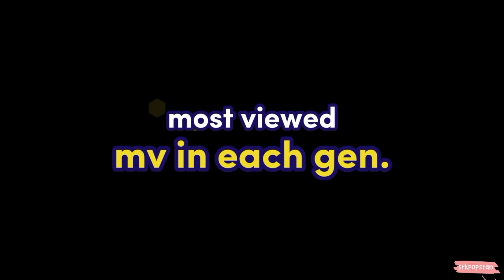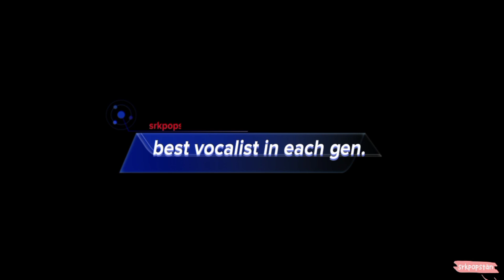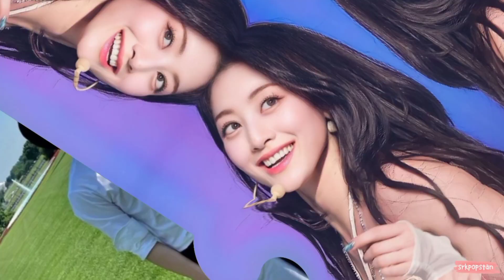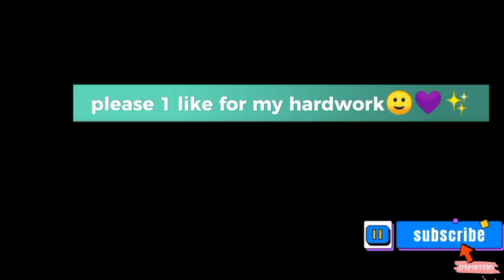k-pop 2nd generation VS 3rd generation VS 4th generation VS 5th generation comparison 🔥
second generation vs third generation vs fourth generation vs fifth generation
kpop comparison video
k-pop comparison video 2023
k-pop comparison video 2024